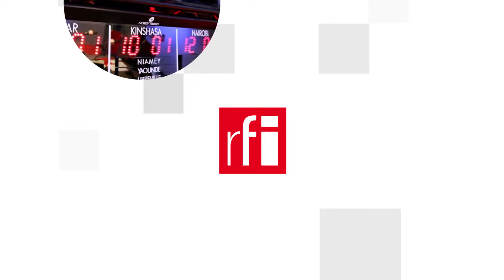Chiến tranh Ukraina: Putin thất bại trong việc nhờ Tập Cận Bình giúp đỡ cụ thể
Báo kinh tế Les Echos chạy tựa: “Matxcơva hoài công tìm kiếm một hậu thuẫn thực thụ của Bắc Kinh".  Tờ báo ghi nhận sự kiện là lần đầu tiên kể từ khi Nga xâm lược Ukraina, ông Vladimir Putin đã gặp ông Tập Cận Bình. Mục tiêu của Nga là tìm được sự ủng hộ của chế độ Trung Quốc để đối phó với phương Tây.  Tuy nhiên, tổng thống Nga đã không thu hoạch được gì ngoài những lời tuyên bố long trọng từ phía chủ tịch Trung Quốc. Đối với tờ báo Pháp, các công ty Trung Quốc vẫn tránh thị trường Nga để không bị trừng phạt trên các thị trường phương Tây, vốn lớn hơn gấp 20 lần”.